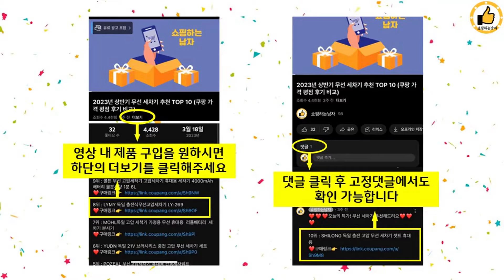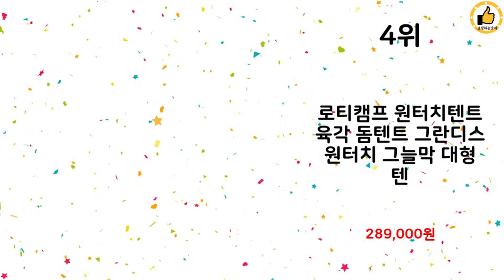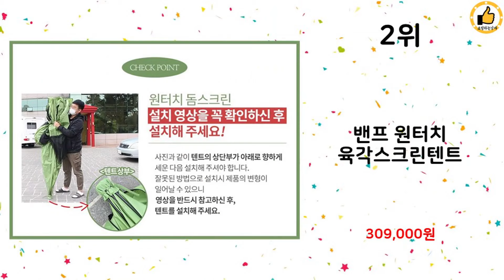2024년 상반기 쇼핑남이 추천하는 캠핑쉘터 TOP 10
2024년 상반기 쇼핑남이 추천하는 캠핑쉘터 TOP 10을 소개해드립니다.

10위 : 밴프 원터치 육각 스크린하우스 CT037

9위 : 사계절 에어텐트 공기주입식 감성캠핑 가족용 가성비 끝판왕 겨울캠

8위 : 밴프 원터치 육각 스크린 쉘터텐트 CT044

7위 : 플러키 대형 접이식 캠핑 카트 웨건 뒷문 확장형, 1개, 블랙

6위 : 옥타곤 반타 원터치 자동 텐트 자립형 쉘터

5위 : 어닝핸들 캠핑 수동 테라스 핸드레버 차양막 개폐기

4위 : 로티캠프 원터치텐트 육각 돔텐트 그란디스 원터치 그늘막 대형 텐

3위 : 스퀘어가든 원터치 시스템 텐트, 아이보리

1위 : 텐트 바닥 방수포 코스트코 다용도 캠핑 대형 그라운드시트

 감사합니다